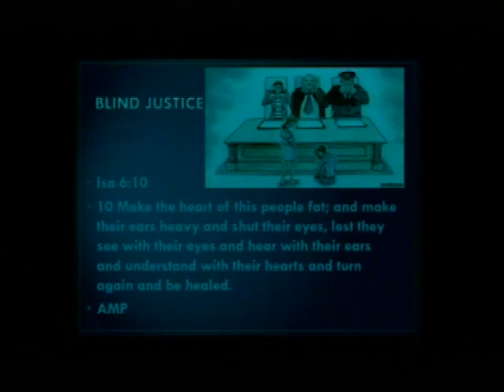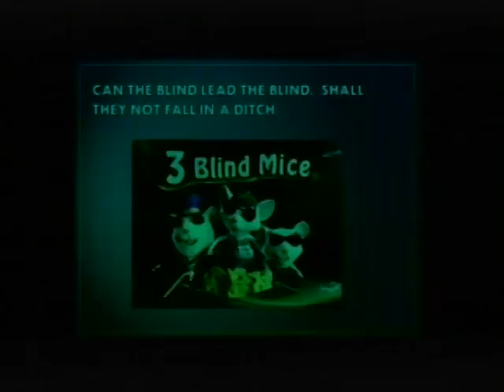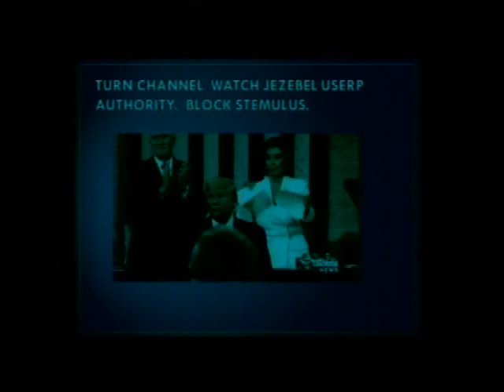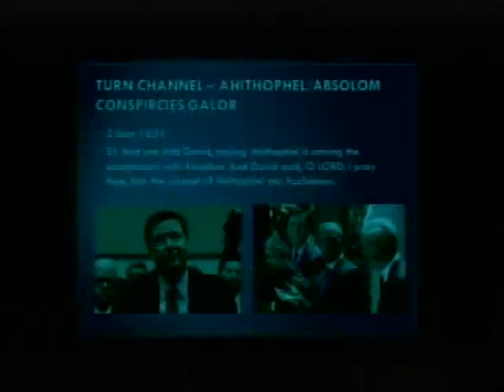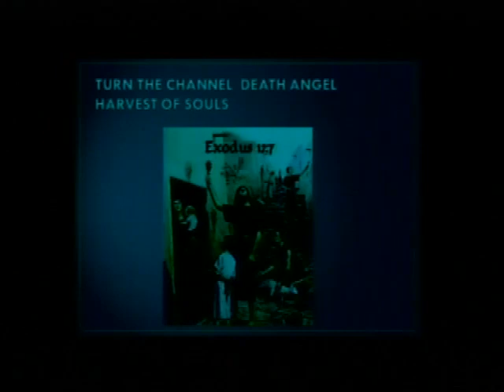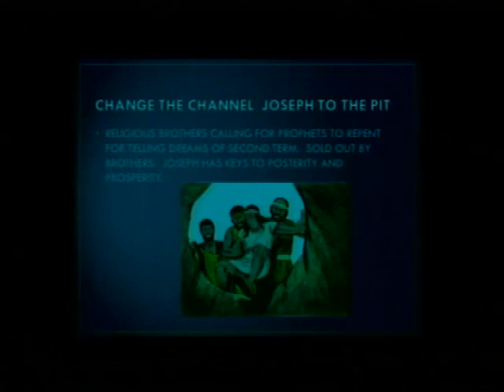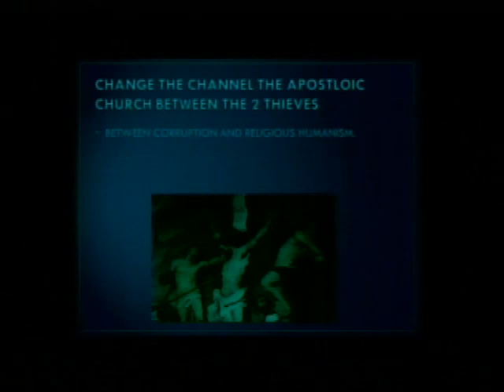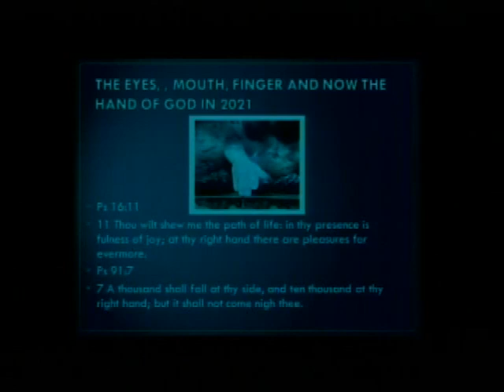CHANNEL SURFING SPIRITUAL T.V.